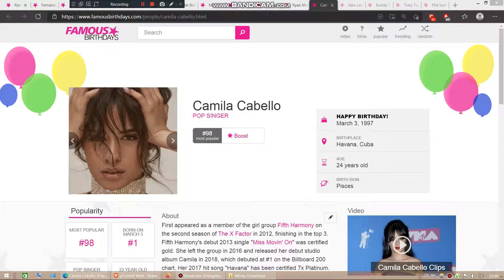Today is Camila Cabello's 24th birthday. We wish her a pleasant birthday journey.